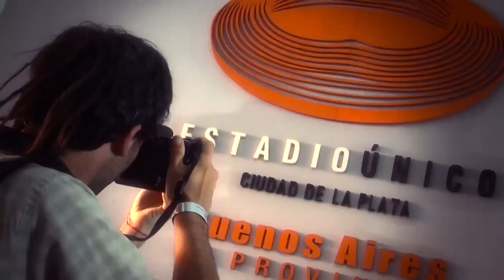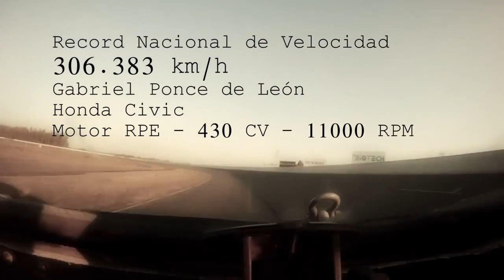SúperTC2000 Presentación oficial de la temporada 2014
Video Lanzamiento de la Temporada 2014 del SUPER TC2000.

Dir. Gral: Roberto Mayorana

Asist.: Camilo Macchiaroli

Cámaras: Luis Tórtolo, Nico Depetris, Pablo Escobar y Raul Moreschi

Edicion: Nico Depetris

Direccion: Luis Tórtolo.